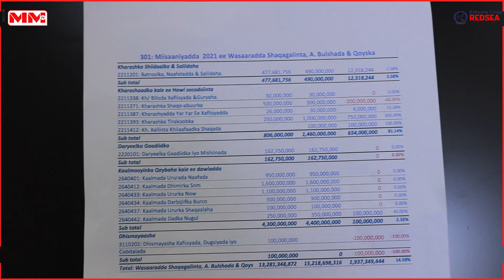''Miisaaniyadda kuwaasi ay waayeen cidda nooga xaq leh waa'ayo'' Urrurka Naafada JSL.